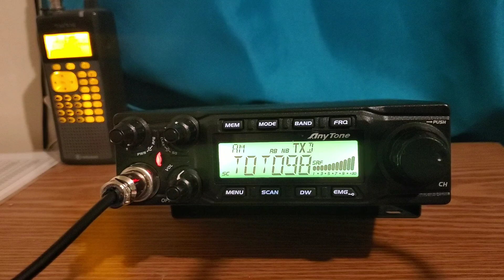671 Skip to Mississippi at Freq.27,305 AM Band D 12/27/19